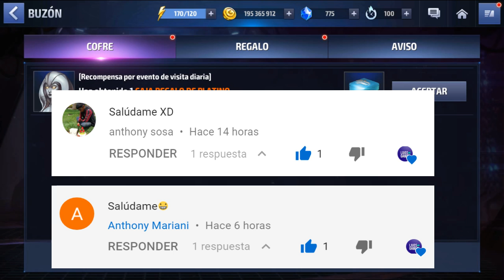[ Marvel: Future Fight ] Completando Tareas de Evento Pre Actualización y Mucho Más